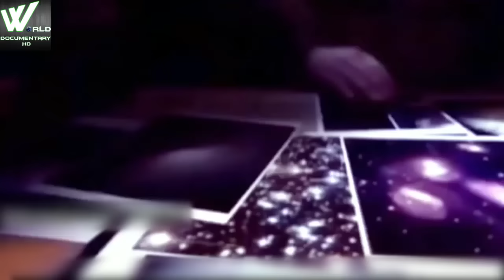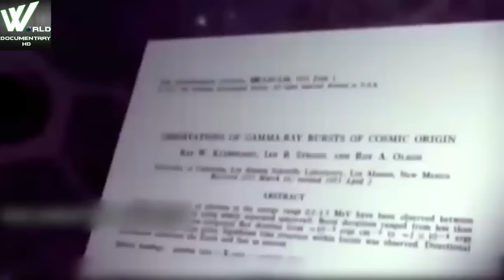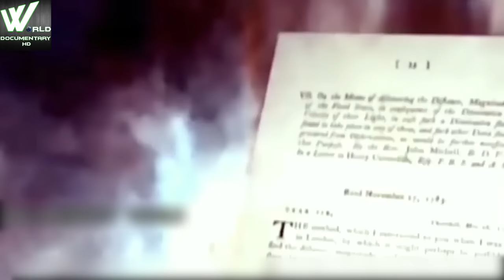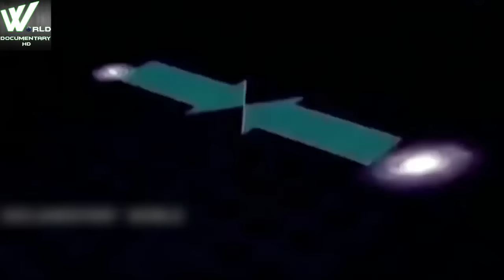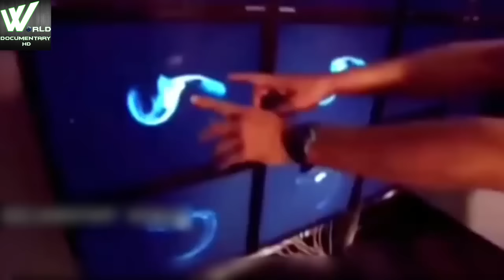ब्रह्मांड में कुछ भयानक होने वाला है देखिये उसकी झलक | Glimpse of Galaxy Collision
ब्रह्मांड में कुछ भयानक होने वाला है देखिये उसकी झलक | Something Terrible is Expected in Galaxy

Available to license for your planetarium, Cosmic Collisions delves into the destructive but beautiful collisions that fuel our universe. A radical change from our peaceful night sky, Cosmic Collisions presents the spectacular result of gravity pulling together planets, stars, and galaxies.

आपके तारामंडल के लिए लाइसेंस के लिए उपलब्ध, कॉस्मिक कोलिशन विनाशकारी लेकिन सुंदर टकराव में बदल जाता है जो हमारे ब्रह्मांड को ईंधन देता है। हमारे शांतिपूर्ण रात के आकाश से एक आमूल परिवर्तन, ब्रह्मांडीय टक्कर ग्रहों, तारों और आकाशगंगाओं को एक साथ खींचते हुए गुरुत्वाकर्षण के शानदार परिणाम को प्रस्तुत करता है।